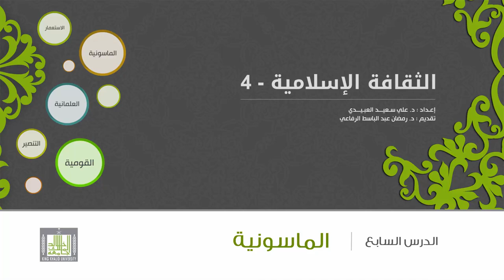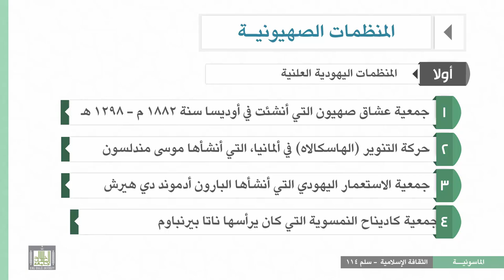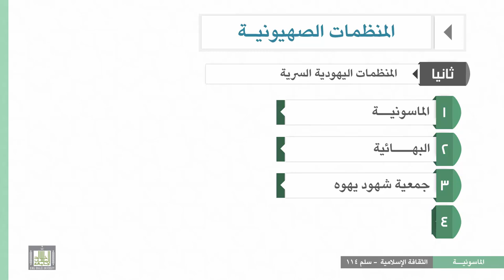الثقافة الإسلامية 114 - الوحدة 7 : تاريخ الماسونية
المقررات المفتوحة
الثقافة الإسلامية 114
الماسونية